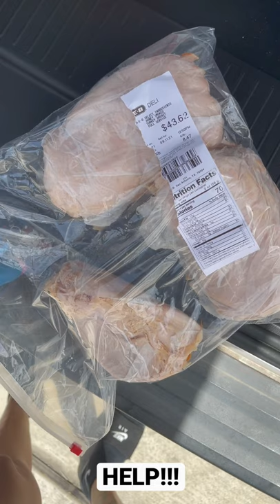F**K H.E.B CURBSIDE (They Toxic A*F)😂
HEY LOVE’S 💜

BECAREFUL ABOUT WHAT YOU ORDER ONLINE!😂

Tags|